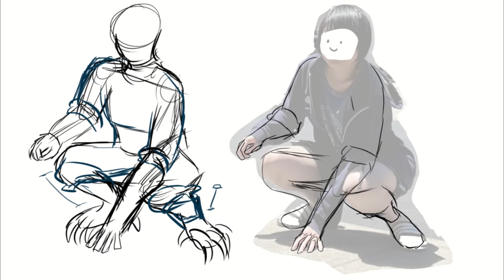Life Series | MCYT Speedpaint | Grian